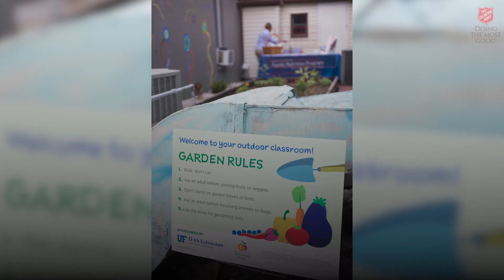Salvation Army Today - 04.11.2019 - University of Florida Participates With The Salvation Army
A partnership has arisen between The Salvation Army and the University of Florida in Gainesville, FL as an initiative to provide healthier food options for the community the Army serves. The University sponsored the construction of a community “produce” garden on the Army’s property.

Underserved children that attend the Army’s programs are now exposed to the world of agriculture giving them a “producer mentality.”

The Salvation Army is currently the first social service organization in the city of Gainesville where homegrown produce is distributed through the food pantry to better serve the community!

The Salvation Army now provides fresh produce for families because of what the children planted in their garden!